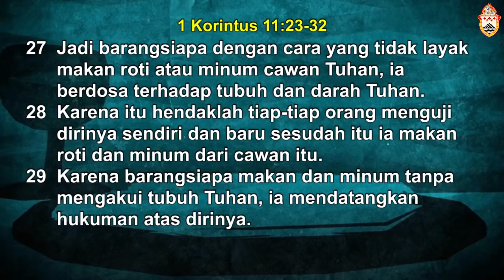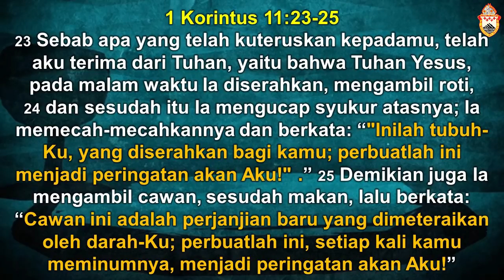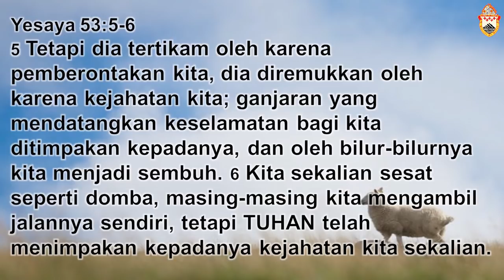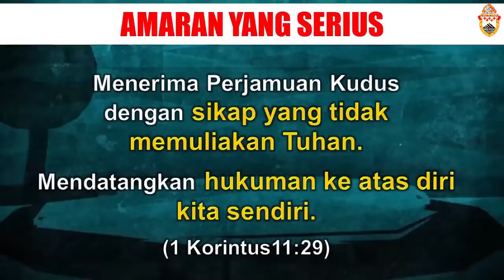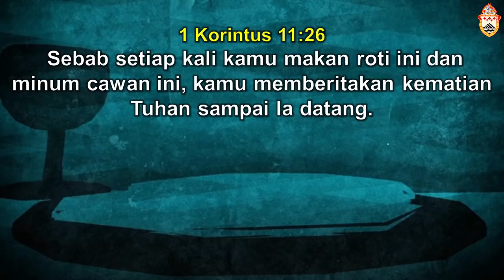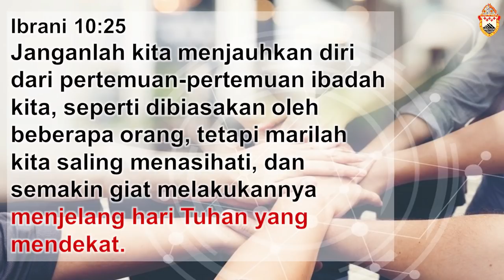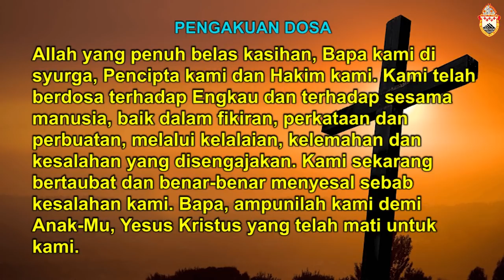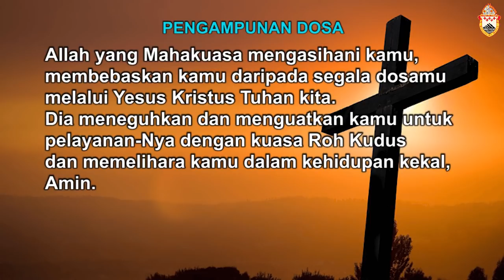ASCKK Ibadah Langsung Khamis Putih 09/04/2020